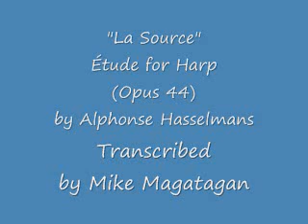"La Source" (Opus 44) Étude for Harp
Belgian-born Alphonse Hasselmans is generally considered a minor composer, but he was a key figure in the genre of harp playing in the late-19th and early-20th centuries, since he is credited with establishing the French School of harp playing and with helping to revive interest in the harp.